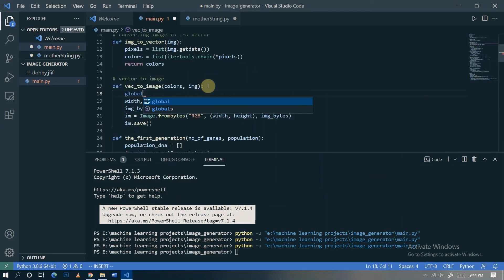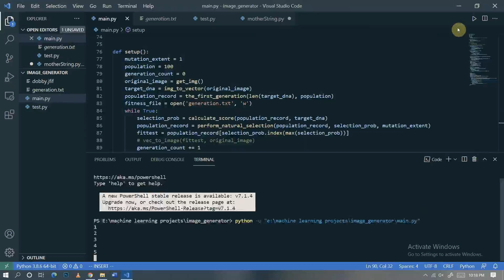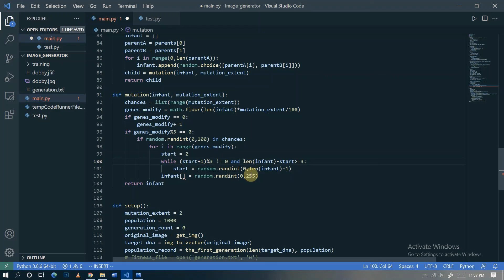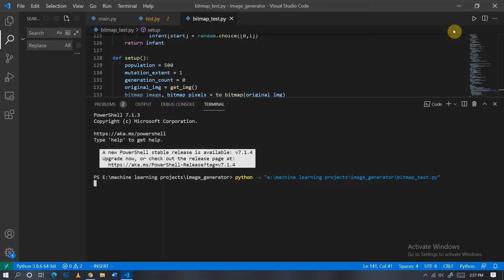Image Regeneration Using AI Evolutionary Algorithm || Time lapse x64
Regenerating RGB and bitmap images using an evolutionary algorithm

Final Analytics:
Fitness 96 %
Generations 8382

How It Works:
Feed an image to the algorithm, it will gradually evolve the image from completely random RGB values, in each generation, it compares the fittest candidate (of that generation ) with the real images and finds its path by improving the score and passing the fittest genes to the next generation.